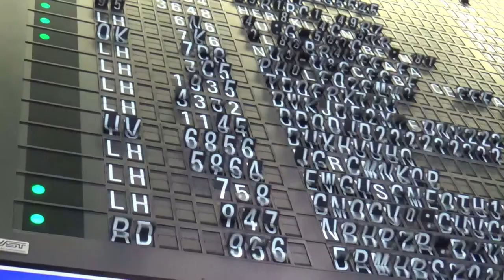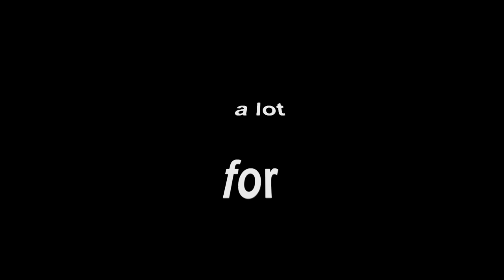Impressions of FRA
Some Impressions of Frankfurt Airport taken in Summer 2014.